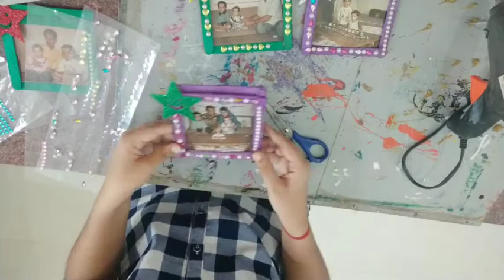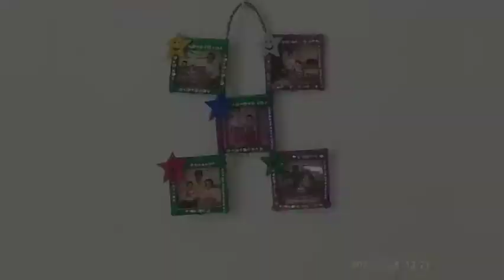Easy Craft Stick Photo Frames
This is such a fun and inexpensive little project to create beautiful handmade photo frames to give as a gift or to make for yourself! Using just craft sticks, hot glue gun and what ever things you can find or have to decorate your photo frames with! I think this is such a fun activity to do with the little ones to create beautiful handmade gifts for the extended family. Just keep an eye on their little fingers and the hot glue!